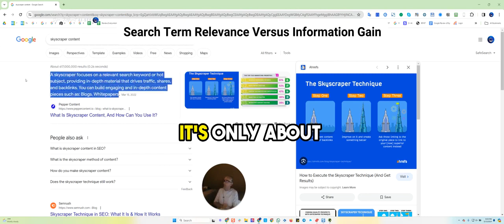Search Term Relevance Versus Information Gain